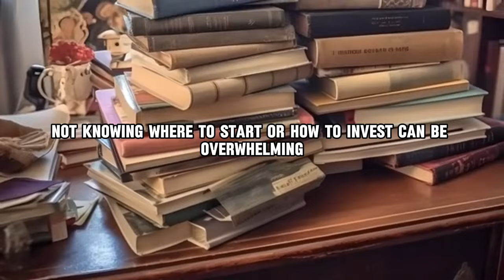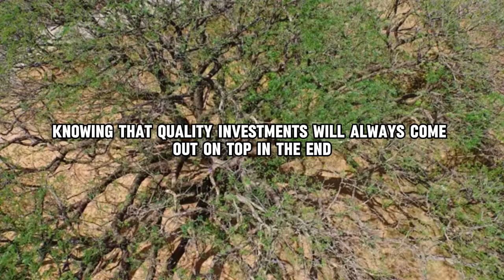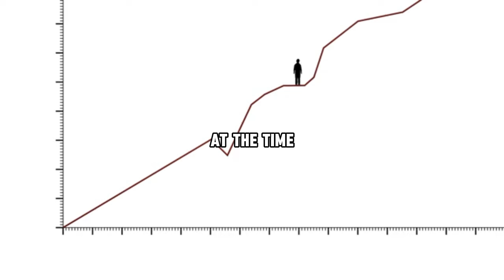RICH in 6 Months with Warren Buffett's Proven Secrets!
Discover Warren Buffett's proven secrets to becoming rich in just 6 months! In this video, we'll share the strategies and tips that can help you achieve financial success in a short amount of time. If you're ready to take your wealth to the next level, this video is for you!